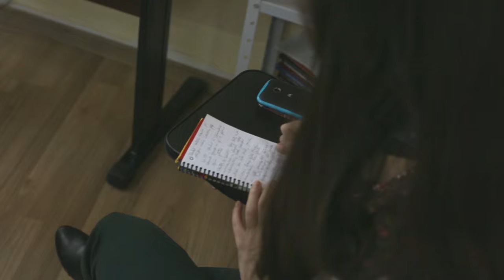Mujica: Temos que deixar algo aos que virão e dar sentido à nossa vida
O Vermelho conversou com o ex-presidente do Uruguai, José “Pepe” Mujica, nesta quarta-feira (27) na sede do Barão de Itararé, na capital paulista. Questionado sobre a crise política pela qual o país passa atualmente, o atual senador da Frente Ampla foi afirmou: “é necessário ter coragem para voltar a começar e aprender com os erros”.